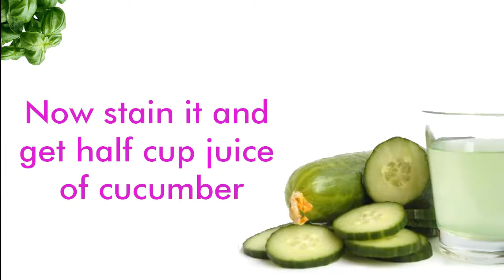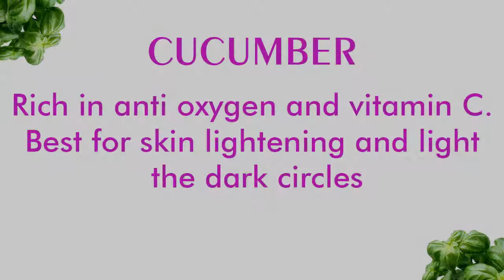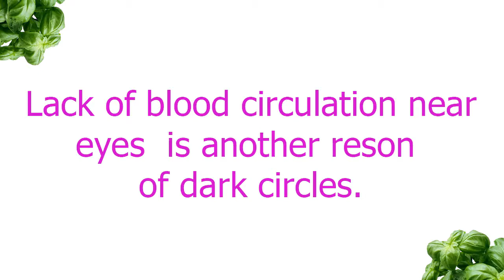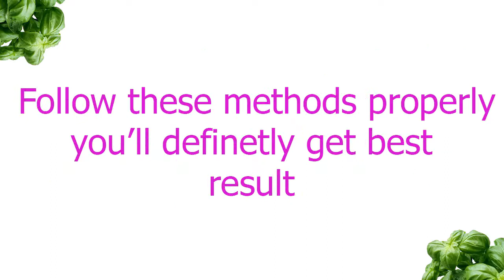Get Rid of DARK CIRCLES at Home Naturally Easy and Fast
Dark circles can affect both men and women. Now there are many reasons for dark circles to appear under your eyes; from stress , lack of sleep, hormonal changes, a disturbed lifestyle , hereditar y and many more. But if not treated on time, they will not only dull your overall appearance, it can also lead to serious health issues. Though chemical based products helps in getting rid of them, but then there are many who have an extremely sensitive skin and only pure home remedies can help them. We list down some easy and doable home remedies to make your 'how to get rid of dark circles in 7 days ' easy.